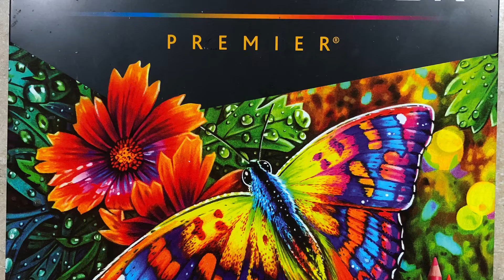How To Draw A Girl In A Hat - Part 1 | Shreya Gandla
Materials Used:  Water Color paper(size 11 in. x 15 in.), Eraser, an HB pencil, Arteza brush pens or Water colors, Prismacolor colored art pencils, Artist pens, Paint brushes and Kneaded Eraser.